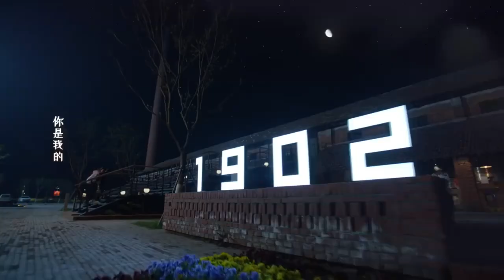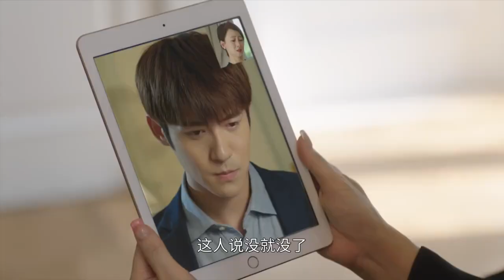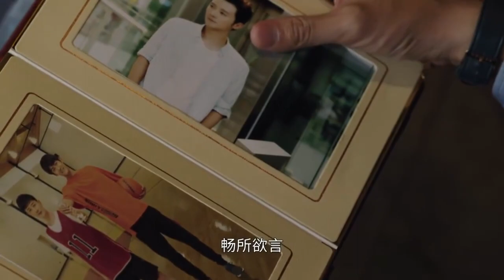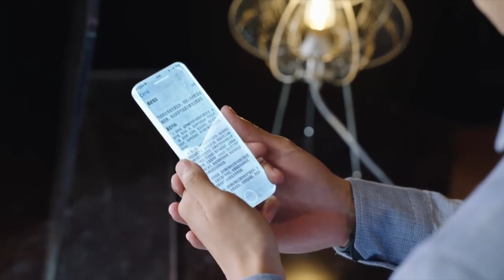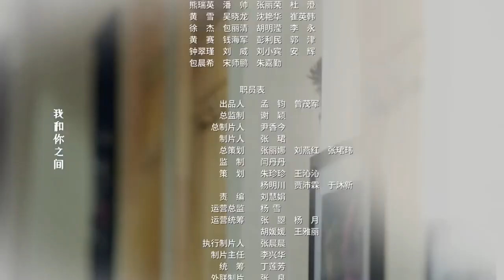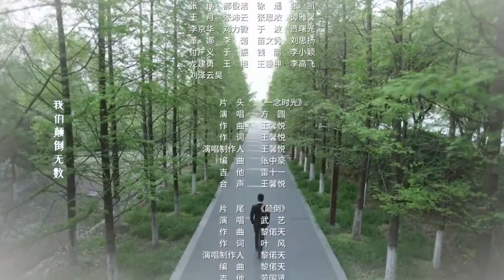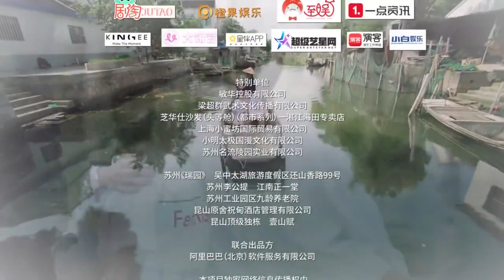[Multi-sub]《一念时光/Wonderful Time》第5集｜佟梦实 王鹤润 刘潮 何美璇 EP5【捷成华视偶像剧场】